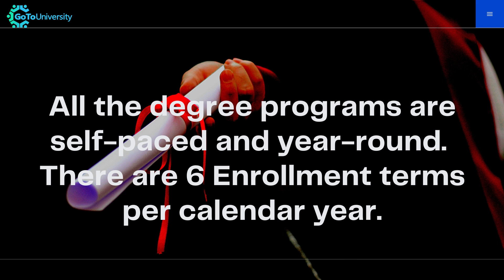Study at IAU - Quality Education at an Affordable Price || Gotouniversity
Did you always dream to pursue UG or PG in the United States? With tuition costs often in the thousands, making the leap to study in the United States can often be a scary one.

What if there was a way to enroll at an affordable price? Well, now there is!

IAU offers business programs for both undergraduate and postgraduate degrees. Connect to our admissions advisors to get more information on applying to the IAU.